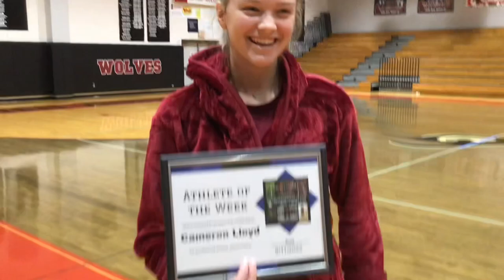Cedar Ridge Red Wolf of the Week: Cameron Lloyd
This week’s Cedar Ridge Red Wolf of the Week is senior outside hitter Cameron Lloyd. This is the fourth time that Cameron has earned the Cedar Ridge Red Wolf of the Week, meaning she joins Takia Nichols in the prestigious Hillsboroughsports.com Four-Timers Club. Lloyd earned a customary Four-Timers Club robe to commemorate the honor. Lloyd is the all-time kills leader in Cedar Ridge history with 904, despite her sophomore year being limited to ten matches because of the pandemic. She was the leader in kills in her junior season as Cedar Ridge became the first female state championship team in school history in 2021. Since she started at Cedar Ridge along with classmates Julie Altieri, Cameron Lanier and Anaya Carter, the Red Wolves have won two consecutive conference championships, a regional title and have amassed a win-loss record of 70-10. Cedar Ridge has won 30 consecutive conference matches, dating back to 2019. Earlier this summer, Lloyd committed to play at Bucknell University. The Red Wolves have won 12 in a row going into its non conference match at Jordan High tonight. Lloyd has a chance to finish her career with over 1,000 kills as the Red Wolves are midway through the season in first place searching for another Central Carolina Conference championship.